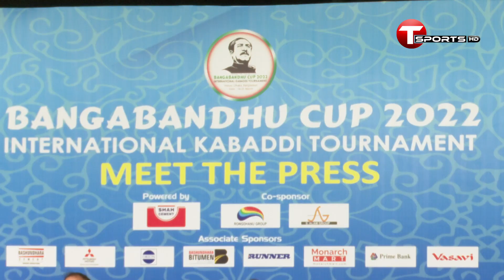৮ দেশের কাবাডিতে চ্যাম্পিয়নের আশা বাংলাদেশের | Kabaddi Championship | T Sports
৮ দেশের কাবাডিতে চ্যাম্পিয়নের আশা বাংলাদেশের | Kabaddi Championship | T Sports